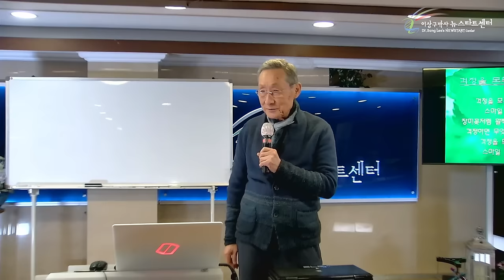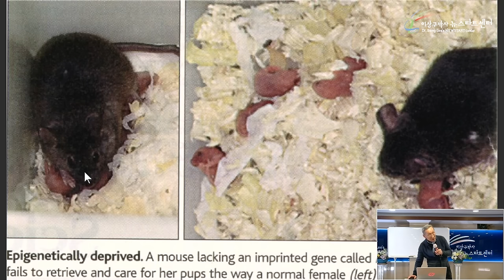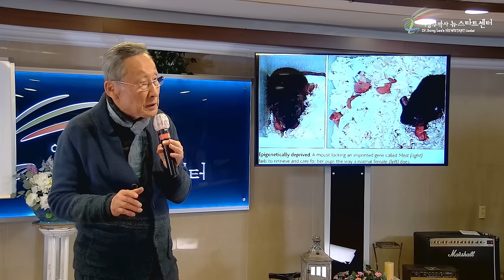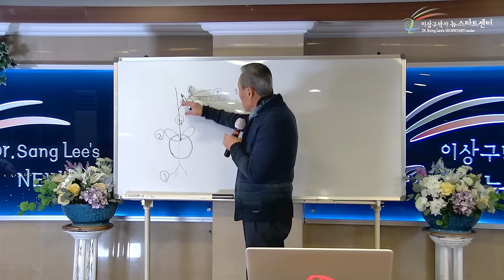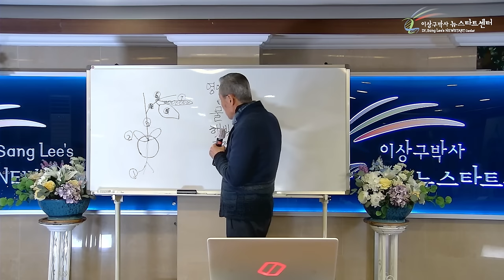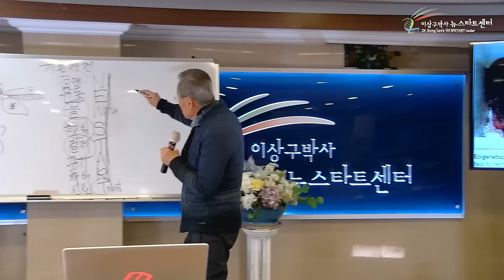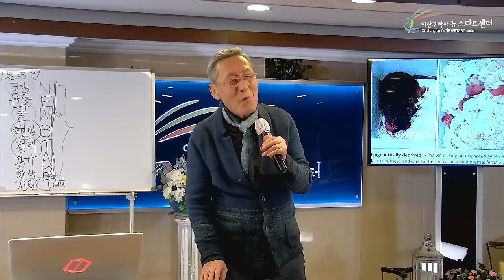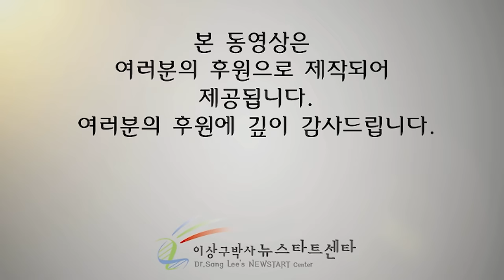[뉴스타트 건강강의] '뉴스타트' 기본여건을 통해 건강을 지킬 수 있습니다